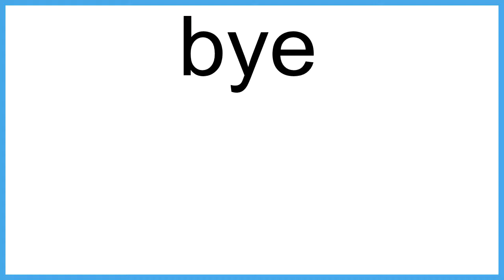bye The New English Dictionary meaning | Vocabulary for Kids | Children's Dictionary